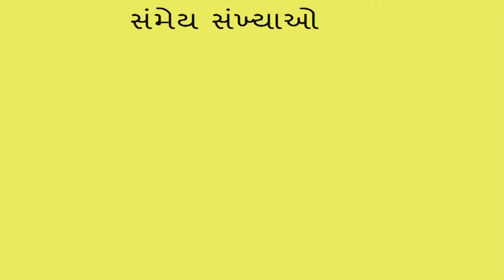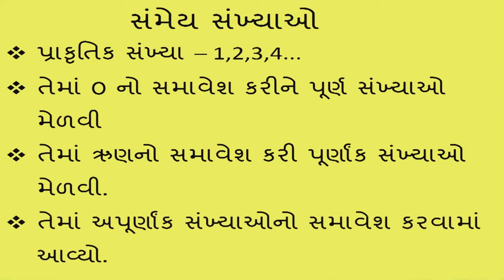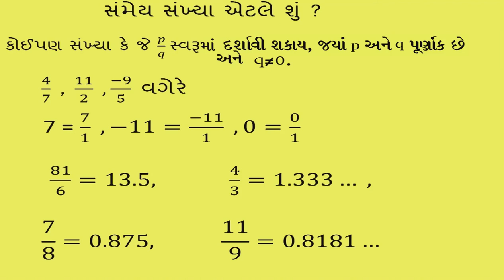std 7 Maths Chapter-9 "સંમેય સંખ્યાઓ" (Part 1) Sammey Sankhyao ganit Gujarati